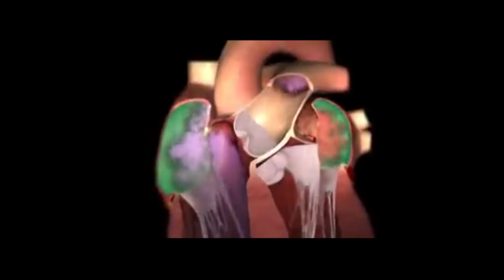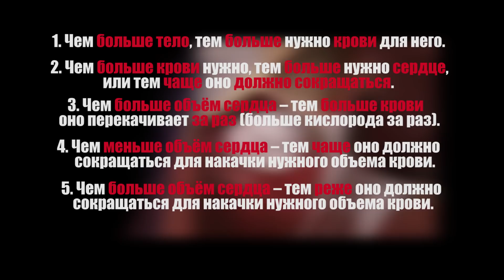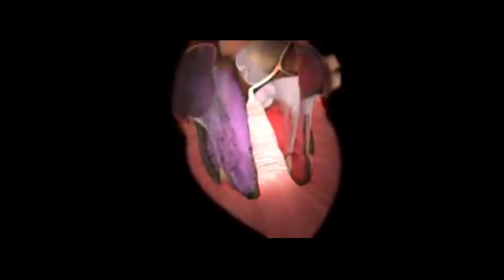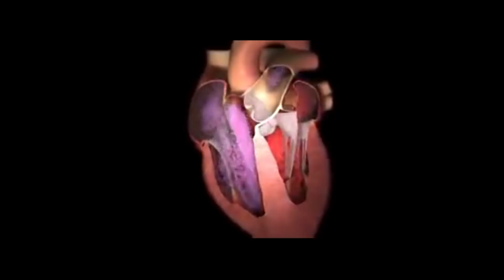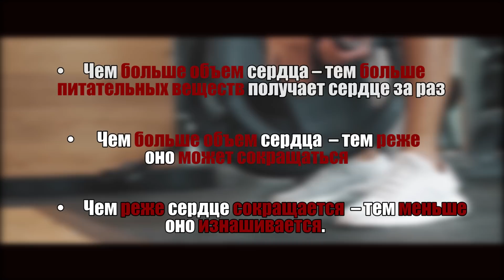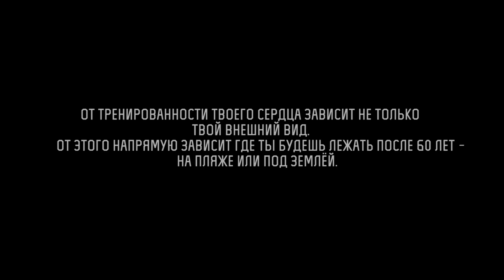ВЫНОСЛИВОСТЬ. 5 Причин Развить!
✅ Если у вас возникают вопросы по ходу занятий — вы всегда получаете ответы лично от меня

Влад Литвиненко

● Дипломированный тренер